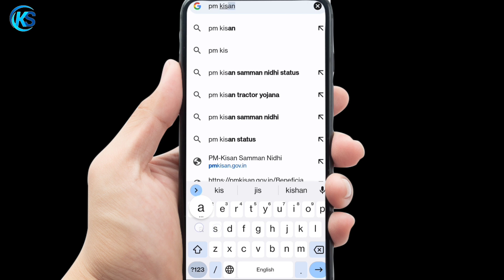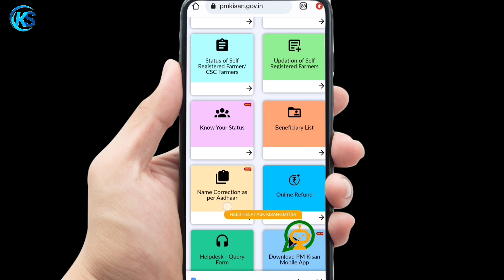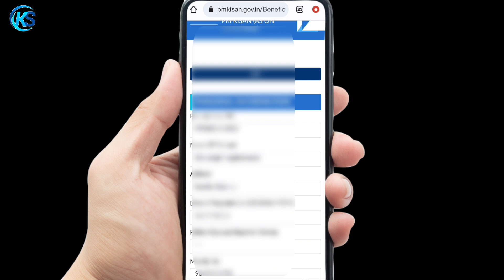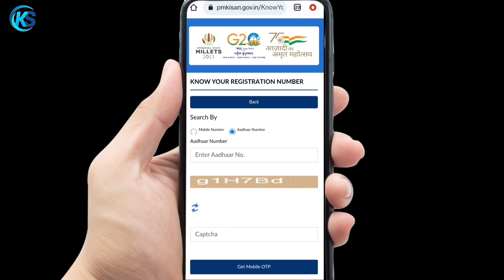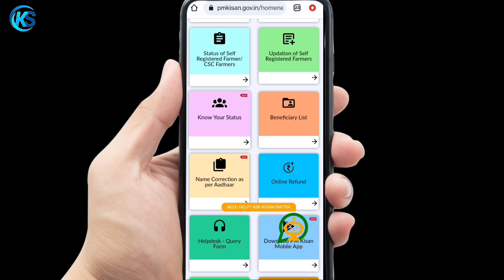pm kisan samman nidhi yojana portal | pese kaise chack kare || pm kisan beneficiary details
pm kisan
pm kisan
pm kisan beneficiary details
pm kisan status
know your status pm kisan
how to check pm kisan beneficiary details
how to chack details pm kisan
how to check details

pmkisan.gov.in